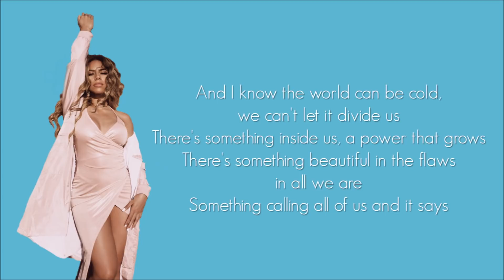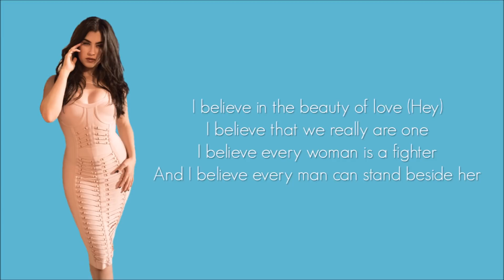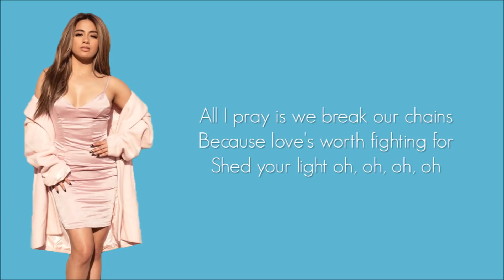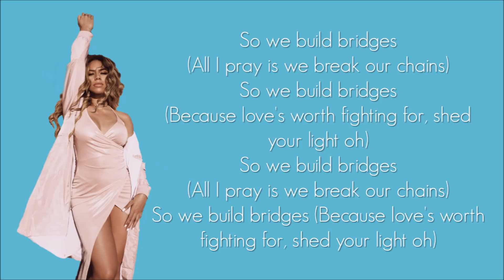Fifth Harmony - Bridges (Lyrics)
Fifth Harmony - Bridges (Track 10)